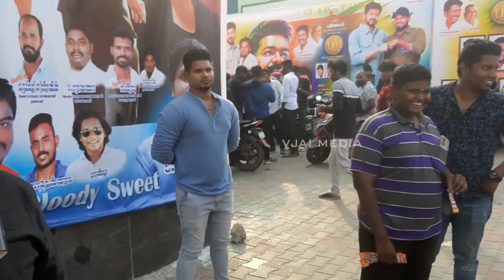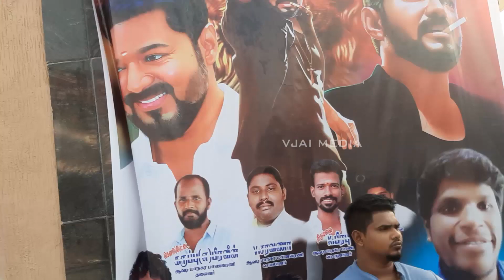Leo Movie Public Review | Leo 2 min Quick review | Meenakshi Theatre | Thalapathy vijay